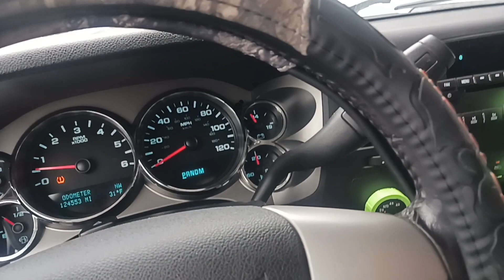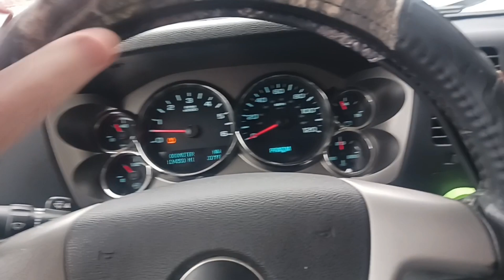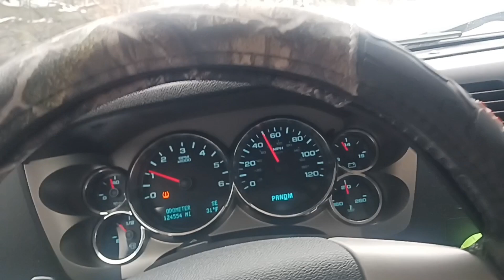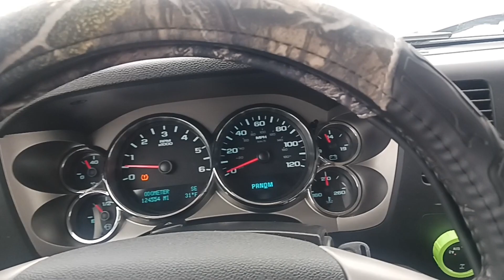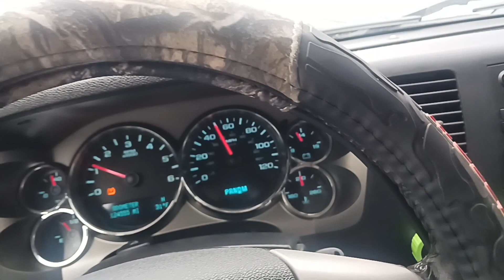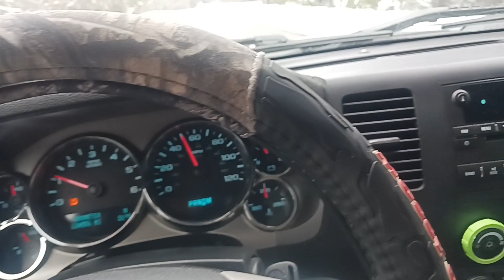silverado lc9 5.3 magnaflow 11226 3rd cat delete in cab review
all four windows were up